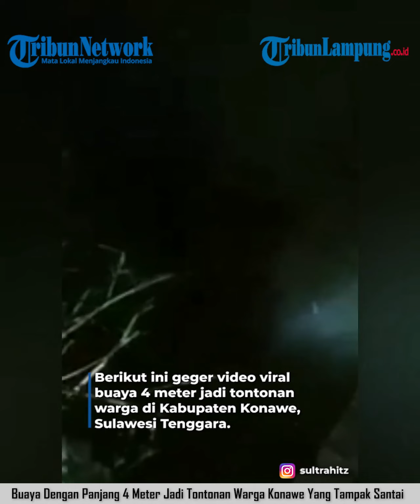BUAYA DENGAN PANJANG 4 METER JADI TONTONAN WARGA KONAWE YANG TAMPAK SANTAI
TRIBUNLAMPUNG.CO.ID  - Berikut ini geger video viral buaya 4 meter jadi tontonan warga di Kabupaten Konawe, Sulawesi Tenggara.
Bahkan puluhan warga berkumpul di tepi sungai untuk mengabadikan momen tersebut.
Sebuah akun anonim lokal @sultrahitz, Senin (30/1/2023) turut mengunggah video viral.
Dalam video viral, nampak seekor buaya tetiba keluar dari sungai saat akan diberi makanan.
Seorang warga membawa daging segar yang diikatkan pada kain putih.
Daging ini memancing buaya tersebut untuk melahap habis dan memakannya.
Tak hanya itu, puluhan warga berdiri di pinggir sungai menyaksikan langsung peristiwa tersebut.
Bahkan beberapa diantaranya merekam kejadian itu menggunakan kamera handphone.
Meski terjadi di malam hari, tak membuat para warga takut berada dengan jarak dekat dengan buaya.
Diketahui, peristiwa ini terjadi di penyeberangan rakit Sungai Konaweha, Kabupaten Konawe, Sulawesi Tenggara (Sultra).
Kemunculan buaya ini terjadi di kawasan penyeberangan Lalonggaluku-Laosu, Kecamatan Bondoala, Konawe, Sultra.
"Bukannya takut, warga malah menjadikan buaya itu sebagai tontonan dengan cara memberi makan buaya tersebut," tulis keterangan unggahan akun Instagram @sultrahitz.
Netizen pun turut memberikan komentar beragam dalam unggahan video viral itu.
Tribun Lampung / M Hamdan Syakirin